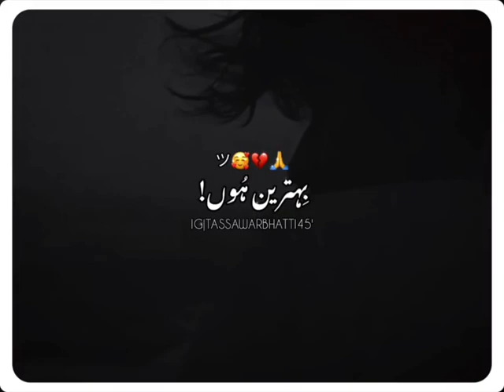Main Kuda ka mokabala:Urdu shayari Best 2 lines peotry Status Video 💙💔💚